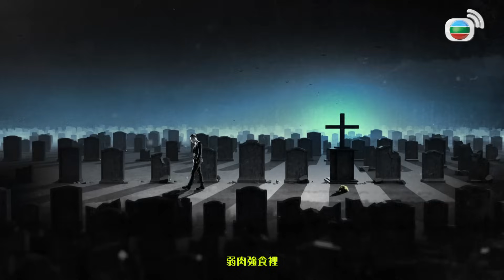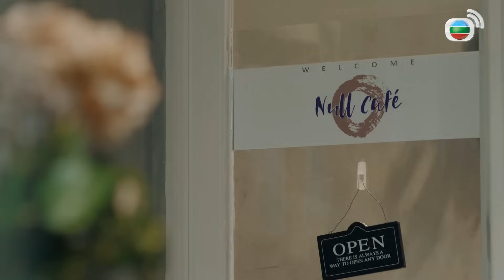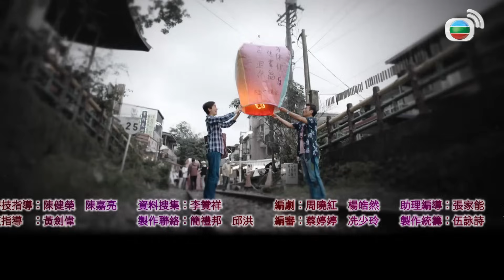TVB កំពូលឃាតករស៊ីឈ្មួល 07/30 | រឿងភាគហុងកុង និយាយខ្មែរ｜TVBCambodiaDrama｜Death By Zero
TVB រឿងភាគ - កំពូលឃាតកស៊ីឈ្នួល (Death By Zero) | Wayne Lai, Ali Lee, Moses Chan | TVBCambodiaDrama | សាច់រឿងនិយាយពីយានអ៊ូ "ឃាតករយមរាជ" ត្រូវបានសងសឹកដោយសត្រូវជុំវិញខ្លួនរបស់គេ ប្រពន្ធត្រូវស្លាប់ ចំណែកឯកូនស្រីត្រូវពិបាកភ្នែក បន្ទាប់មកយានអ៊ូក៏បានធ្លាក់ខ្លួនទៅជាឃាតករគ្មានកេរ្តិ៍ឈ្មោះ និងតម្លៃ។ ក្រោយរឿងរាវនៃឃាតករយមរាជសម្លាប់គ្មានមេត្តាម្នាក់នេះ មានគំនុំឈាមដែលកប់ជ្រៅគ្មានអ្នកស្រមៃ ពេលដែលឃាតករទាំងពីរបានប្រទាក់និស្ស័យគ្នា ទើបដឹងថាសត្រូវរបស់យានអ៊ូគឺជាឃាតករសម្លាប់បងប្អូនរួមស្លាប់របស់ឆាវស៊ីង "Zero" ហើយមានឃាតករជាច្រើនត្រូវបានសម្លាប់ជាបន្តបន្ទាប់ពោពេញដោយសារសង្ស័យ កេរ្តិ៍ឈ្មោះរបស់អ្នកប្រមាញ់ឃាតករក៏បានល្បីខ្ចរខ្ចាយដូចជាភ្លើងឆេះ។ យានអ៊ូ និងឆាវស៊ីងបានស្បថថានឹងសម្លាប់អ្នកប្រមាញ់ឃាតករនោះ ហើយនឹងប្រយុទ្ធស្លាប់រស់របស់ពួកគេទាំងពីរ។